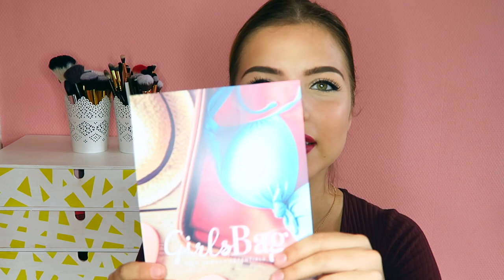UNBOXING Girlsbag.nl | Kristina K ❤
hahahahha ik ging zo stuk om mezelf tijdens het editten, vooral toen aan de deo ging ruiken hahahha ohhhh the memories of highschool ook. Laat me weten of jullie meer van dit soort video's willen zien!

Deze box kan je bestellen op girlsbag.nl

De lipstick die ik op heb is mac diva

FAQ

Ik kom uit Litouwen en ik ben half Russisch half Litouws. Sinds 2006 woon ik in Nederland

Ik film met Canon G7x en soms met Canon 1200D